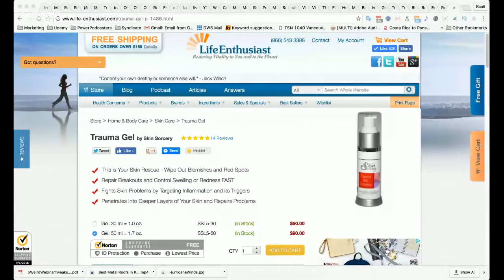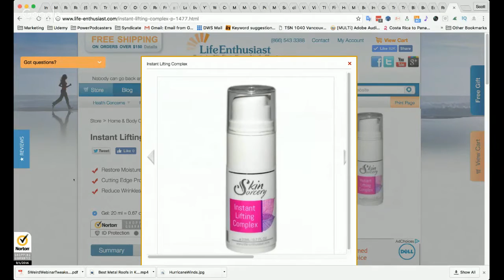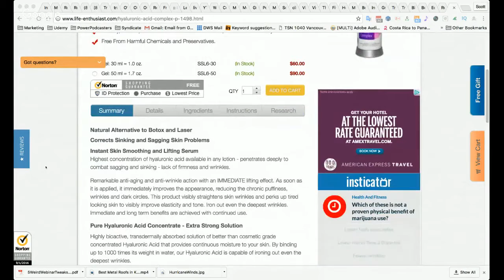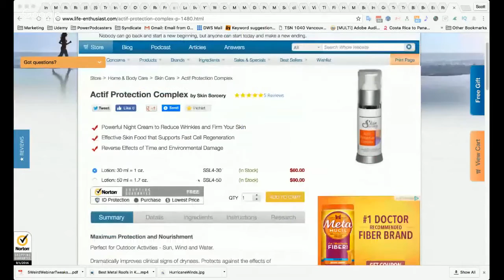Skin Care Sorcery Life Enthusiast - Alternative Health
Trauma Gel
Powerful Skin Repair, fast acting, just 60 minutes to Clear Skin. Reduce breakouts, red spots, blemishes fast. For all skin types - both men and women.

Instant Lifting Complex
"Wrinkle Eraser" to iron-out the beyond repair wrinkles. Helps dry skin, rashes and inflamed skin too. Good for all skin types - both women and men.

Our Courses:
Superfoods and Your Health